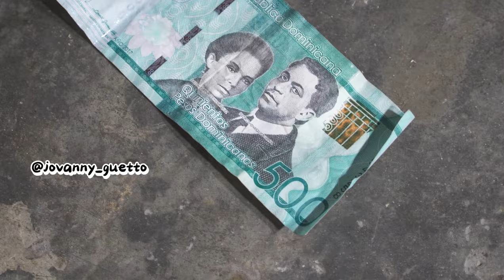Entrevista exclusiva al Hougan AliX Cuenta su biografía de vida y termina haciendo dinero 💰